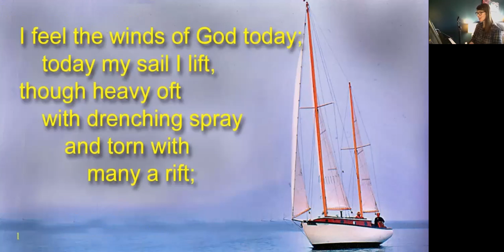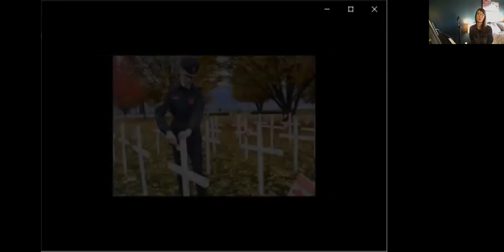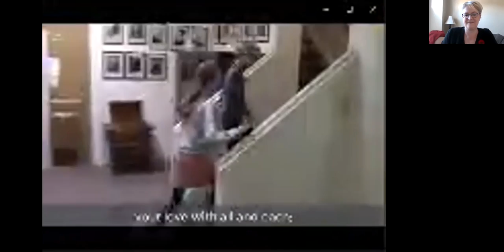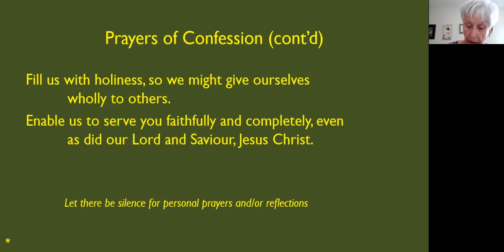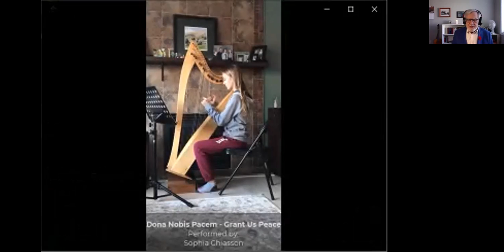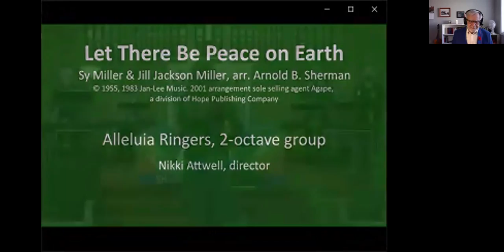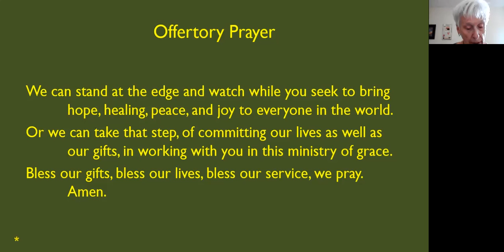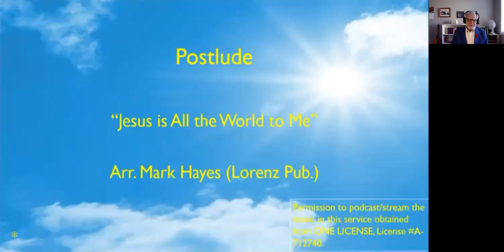Remembering Worship Nov. 8 , 2020 from First United Church, Kelowna, BC ,CANADA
Worship with Rev. Cheryl Perry & Rev. Bob Wallace at First United Church, Kelowna, BC